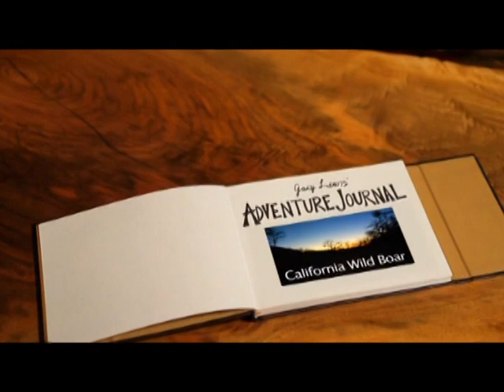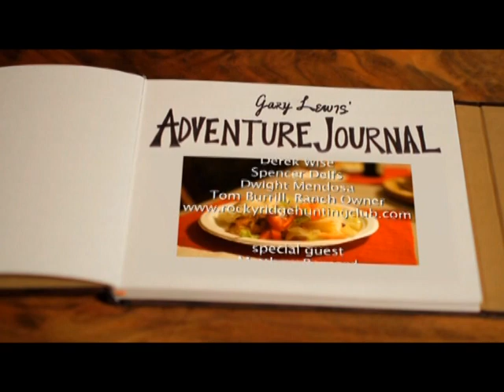Gary Lewis Adventures ft. Matt Bernard